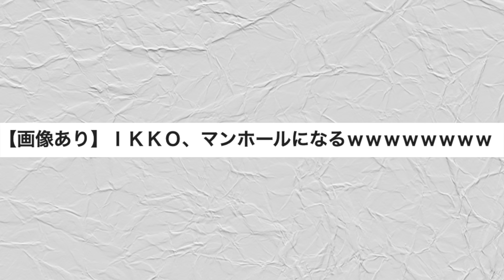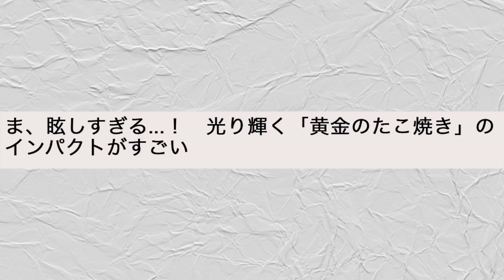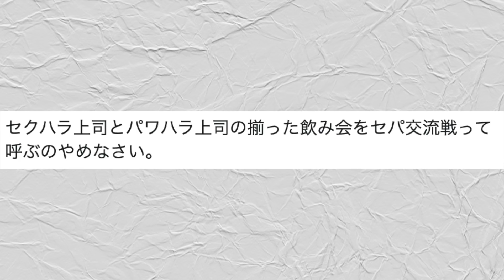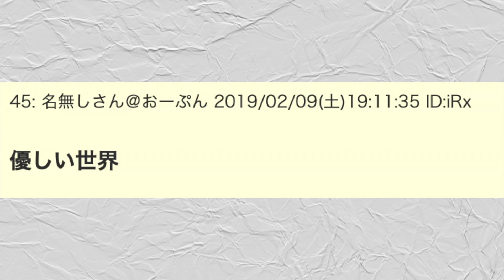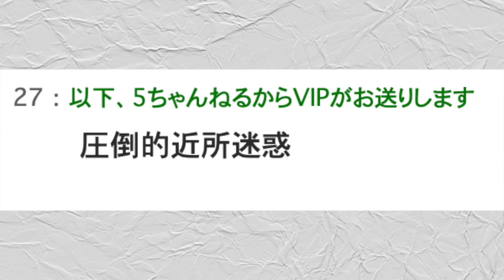セクハラ上司とパワハラ上司の揃った飲み会をこう呼ぶwww【5ちゃんねる】【5ch】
「5ちゃんねる」(旧2ちゃんねる)の面白いスレや気になった記事を紹介していきます。

史上最高にオラついた女の子の画像、笑けてくるｗｗｗｗｗ

ま、眩しすぎる...！　光り輝く「黄金のたこ焼き」のインパクトがすごい

【草】セクハラ上司とパワハラ上司の揃った飲み会をこう呼ぶｗｗｗｗｗｗ

押すと5万円貰えるが降る雪が全部メルティーキッスになるボタン

バタフライとかいう泳ぎはマジで何のために生まれたの？